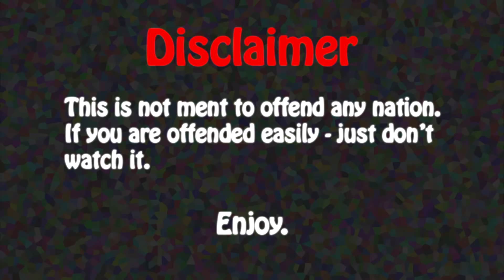(OLD) Alternate Future of Europe #4 - WWIII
Sup guys, welcome back to AFOE! Episode 4. I hope you enjoy this video!

This is not to offend any nation. Please do not take it seriously. This is made for fun. If you're offeded easily - just don't watch this.
I hope you understand me.

Sorry for mistakes if you see some :P